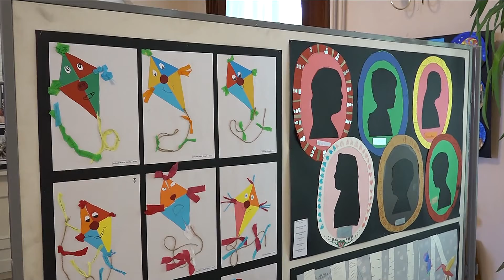Csongrád TV - Híradó - 2017.06.28.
Kedvező elbírálásban részesült a Zöld Város Program. A nyertes pályázattal többszáz millió forintos fejlesztés valósul meg a Bökényben.

Szupercella pusztított vasárnap Csongrád környékén. A városban több nagyobb faágat leszakított a viharos szél.

Csongrád megye településein népszerűsíti a foglalkoztatást támogató programokat a Kormányhivatal. Csongrád megyében közel 15 milliárd forint áll rendelkezésre.

A Grotta Alapfokú Művészeti Iskola június 12-én tartotta tanévzáró ünnepségét. Az intézmény növendékei kimagasló sikereket értek el.

A Csongrádi Aranysziget Otthon kápolnájában Gy. Szabó Béla alkotásaiból nyílt kiállítás.